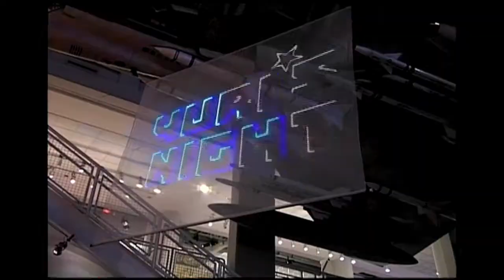Yuri's Night 2010 Global Podcast #022: Charlie Bolden & Lori Garver Toast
The World Space Party is a celebration of humanity's achievements in space! Yuri's Night connects people with each other, their dreams and spaceship earth.

Yuri's Night is a celebration of humanity's achievements in space. Each April 12, people from around the world come together to mark the anniversary of Yuri Gagarin's first flight into space (in 1961) and the first launch of the US Space Shuttle (in 1981). Events around the world vary from rock concerts to public outreach family events that bring our world together to globally celebrate our past - and our future - in outer space! In 2010 there were 222 parties in 67 countries in 7 continents on 2 "worlds".

2010 was the 10th Annual Yuri's Night and the Global Executive Team collected video messages from around the world, posted on our on iTunes and broadcasted as part of our global webcast on April 10, 2010.

Produced by: Ryan L. Kobrick, Yuri's Night 2010 Global Executive Team, Project Manager